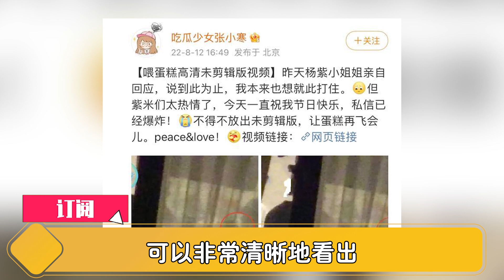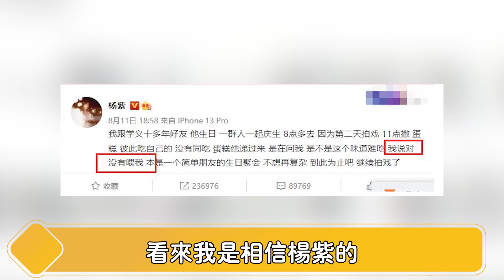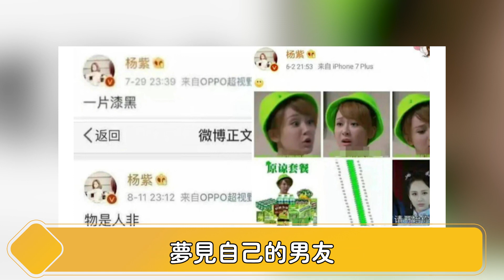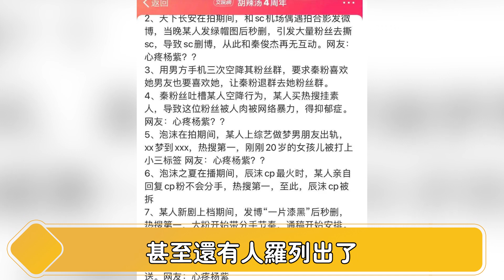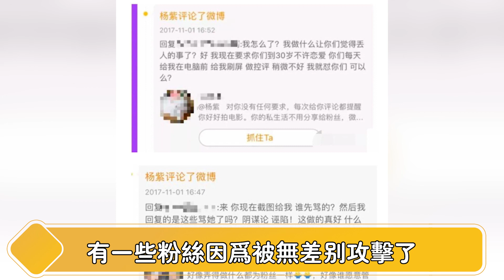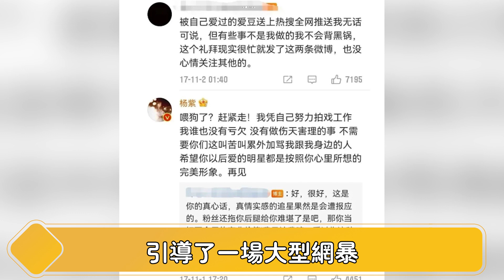炸了！ ！曾為肖戰2次D胎？與黃聖依爭寵半年？毀掉張雪瑩一生？楊紫，你還有什麼是我們不知道的！ ！【娱与舆】